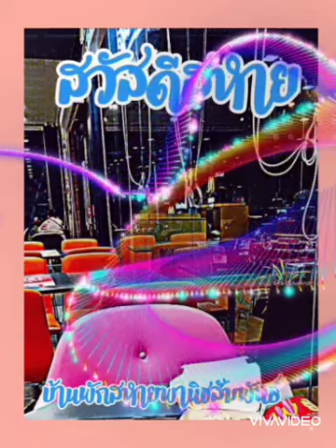คำแถลงการณ์ของหัวใจ - เกต/TGS2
ไลน์กลุ่ม ถ.พานิชสัมพันธ์&สหาย